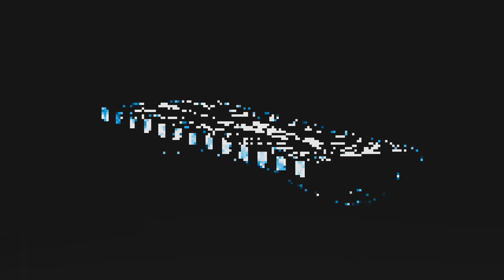fAcToRy fRiDaY - MaDe iN NyC 🏭🔧🗽